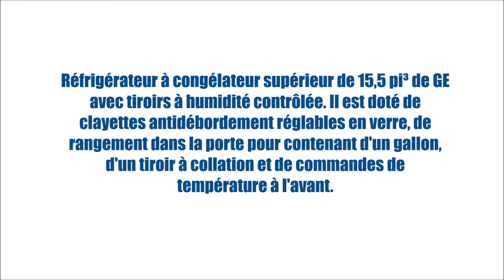GTE16GTHWW (Réfrigérateurs - Congélateur supérieur) | BonPrix Électroménagers | Montréal - Laval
Réfrigérateur à congélateur supérieur de 15,5 pi³ de GE avec tiroirs à humidité contrôlée. Il est doté de clayettes antidébordement réglables en verre, de rangement dans la porte pour contenant d'un gallon, d'un tiroir à collation et de commandes de température à l'avant.

MONTRÉAL:
1601 Rue Dickson
Montréal, QC
H1N 3T4

LAVAL:
1171 Desserte Nord Autoroute 440
Laval, QC
H7L 3W3

QUÉBEC:
3095 Boulevard Wilfrid-Hamel #104
Québec, QC
G1P 4C6